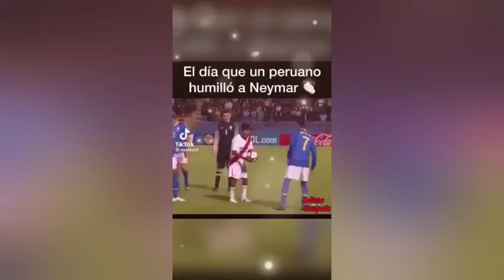El día que un Peruano HUMILLÓ a NEYMAR 😱🤙